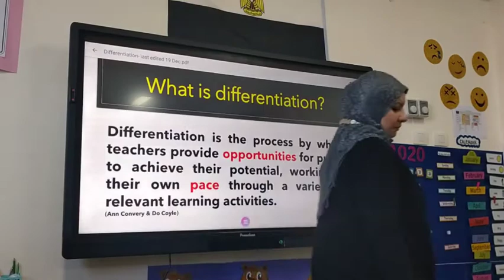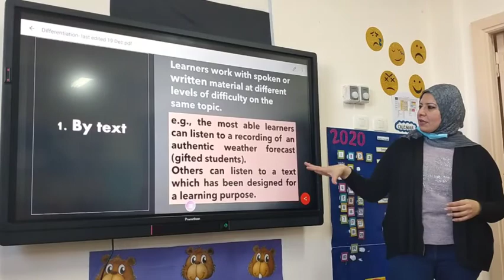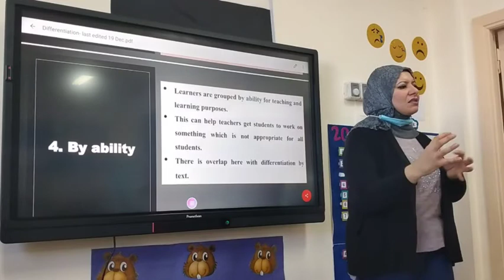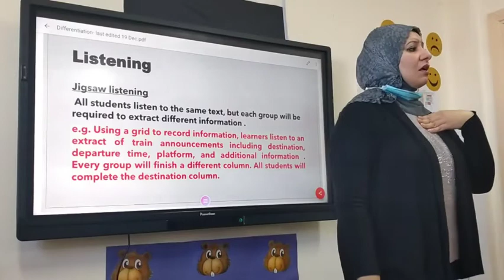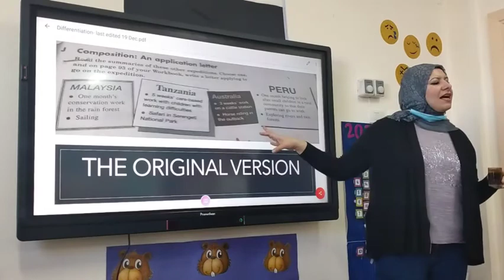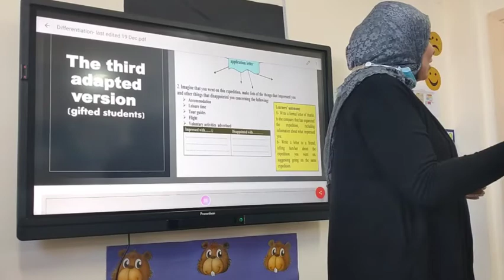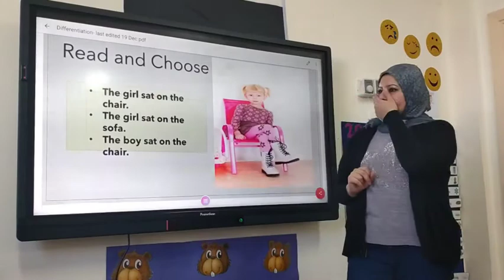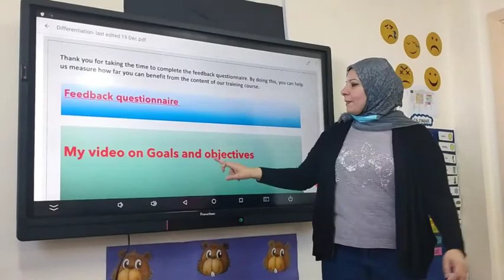Differentiation and Material Adaptation part 1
This is part of the Professional  Development Training Course held at IPS on 20th December, 2020. The training handled the topic of differentiation and how to adapt any teaching  material to cater for individual differences. The lecture includes examples from different learning stages.